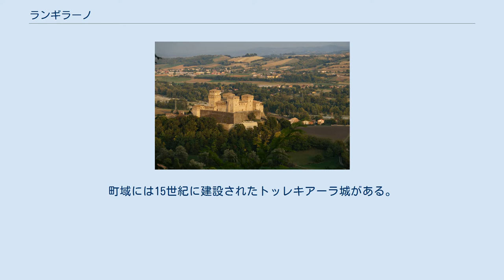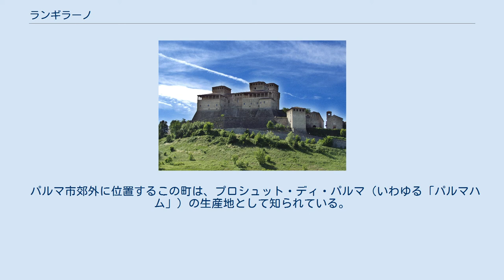ランギラーノ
ランギラーノ（イタリア語: Langhirano）は、イタリア共和国エミリア＝ロマーニャ州パルマ県にある、人口約1万人の基礎自治体（コムーネ）。
 パルマ南郊に位置するこの町は、プロシュット・ディ・パルマ（いわゆる「パルマハム」）の生産地として知られている。
町域には15世紀に建設されたトッレキアーラ城がある。
 パルマ県南東部に位置するコムーネである。
ランギラーノの町は、県都パルマの中心部から南南西へ21kmに位置しており、車で約30分の距離である。
また、レッジョ・エミリアの東南東30km、ラ・スペツィアの北東67km、州都ボローニャの西86kmに位置する。
コムーネの面積は70.82 km2 で、北東 - 南西に細長い幅約400m、長さ約2kmの市域を有する。
 ランギラーノの町の北5kmにトレッキアーラの集落がある。
 トッレキアーラ城 ランギラーノには以下の分離集落（フラツィオーネ）がある。
 パルマ市郊外に位置するこの町は、プロシュット・ディ・パルマ（いわゆる「パルマハム」）の生産地として知られている。
大小を含め200ほどの生ハム工場があり、世界中で食べられているパルマハムのほとんどがここで作られている。
 プロシュット・ディ・パルマ